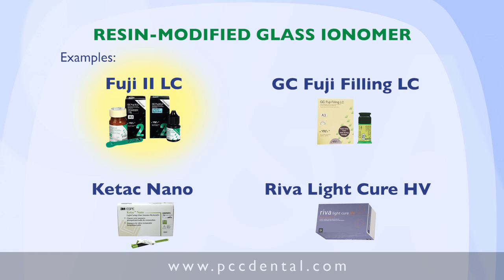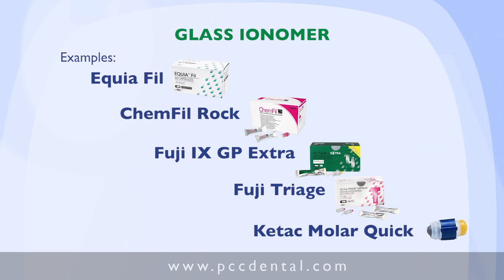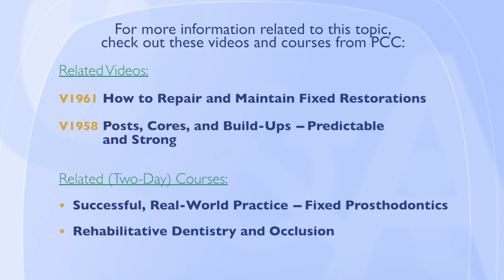Ask Gordon: Leaking Crown Margins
What is the best and most preventive way to restore a leaking crown margin in a caries active patient?